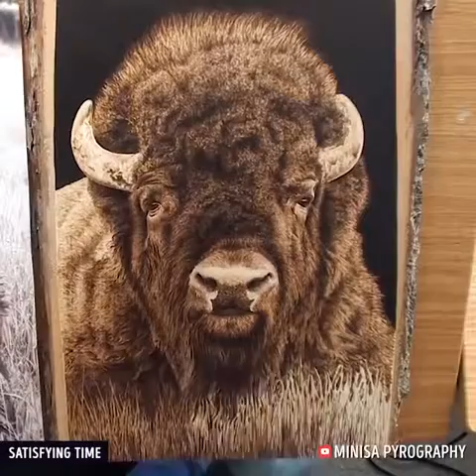Satisfying Time | Pyrography art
I realized what smoked wood smells like while watching this😮